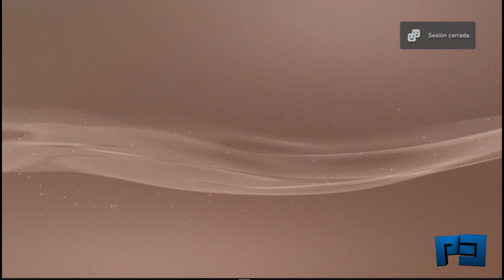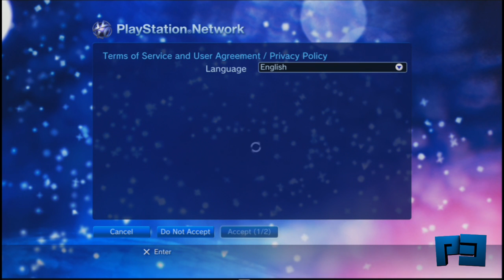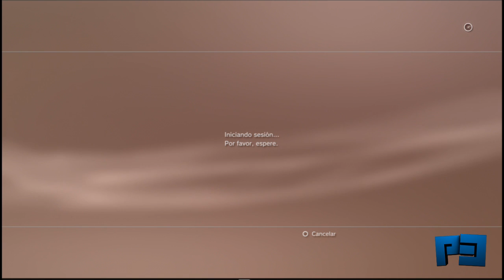Tutorial - Como crear una cuenta americana en psn y tener acceso a la Store USA [HD]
ACCEDE A MUCHOS MÁS JUEGOS Y DEMOS QUE EN EUROPA, PERO SOBRE TODO HAZLO ANTES QUE NADIE! DEJA TUS DUDAS EN LOS COMENTARIOS!

► Dirección: Florida / Florida / 34228

SALU2 P3DROML! CUALQUIR DUDA... LEAVE A COMENT! Y... DALALAI COÑO!

► Skype: pedriito_vlc
    ¿Quieres agregarme? PSN: Us_Ln (COD) / BtSn_P3DRO (FIFA)

IGNORA ESTO: tutorial cuenta americana psn ps3 usa estadounidense demo juegos store play station network japonesa usuario dirección america real